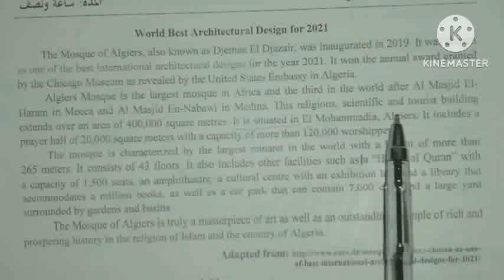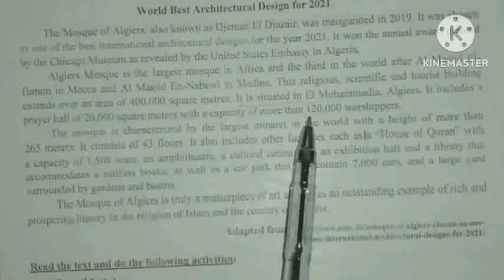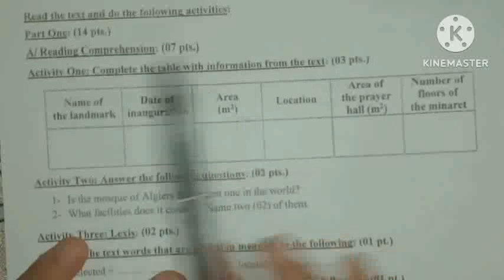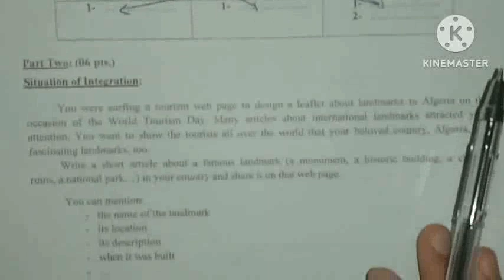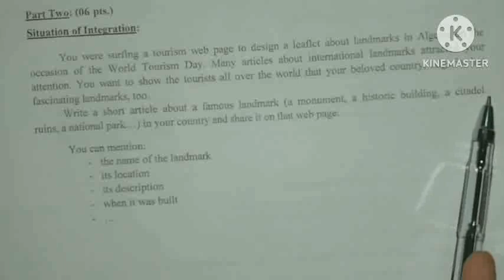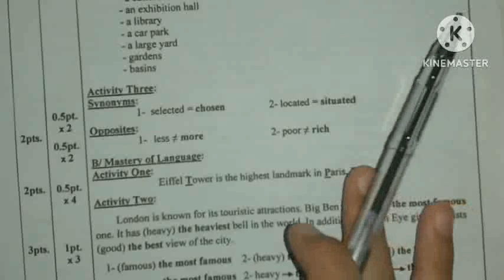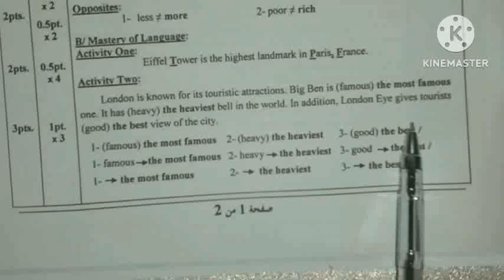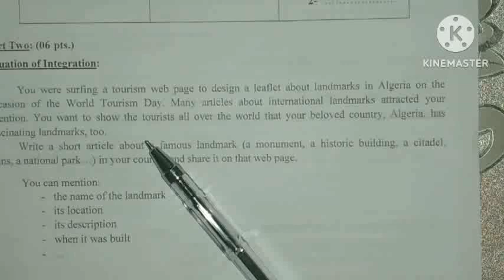موضوع امتحان لشهادة التعليم المتوسط/لغة انجليزية/دورة جوان2023